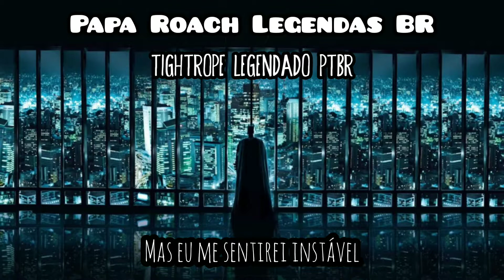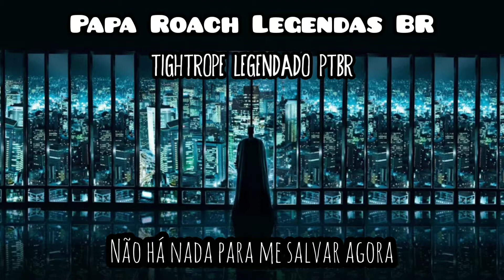Papa Roach - Tightrope (Legendado PT-BR)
Álbum: Infest
Banda: Papa Roach

           Lyrics

My words are weapons, in which I murder you with.
Please don't be scared. Please do not turn your head.
We are the future, the 21st century Dislexik, Glue-Sniffing, Cyber Sluts.
With Homicidal Minds and hand-guns.
We are Insane.
Nothing will change.
We are in-sane.
Nothing will ch-a-n-ge

(Chorus 1)
There is a thin line between what is Good and what is Evil,
I will tip-toe down that line but I will feel unstable,
My life is a circus and I am trippin' down the Tightrope,
Well there is nothin' to save me now,
So I will not look down.
(Chorus 1)

And again, and again, and again and it happens again.

There's no beginning, There is no end.
There is only change.
Progression Backwards, is this where we are heading?
Take back your soul, Forget your emptiness

(Chorus 2)
I'm falling to the ground!
(Chorus 2)

Falling to the ground,
down to the ground,
(yeah)

I speak of madness, My heart and soul.
I cry for people who ain't got control.
Let's take our sanity, Let's take compassion,
And be responsible for every action.

Hell no, No How.
No way, No way, No way, No how.
No way, No how.

(Hittin' it again)